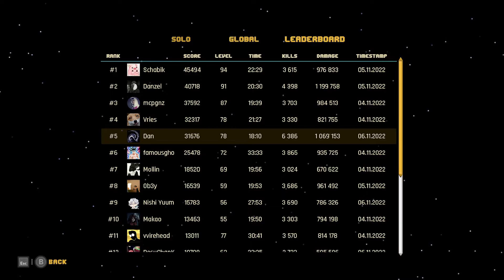Playing Sector Sweep, 6th Planet sweeped